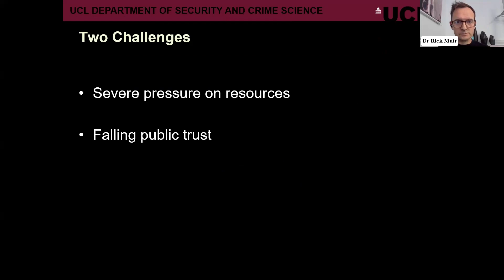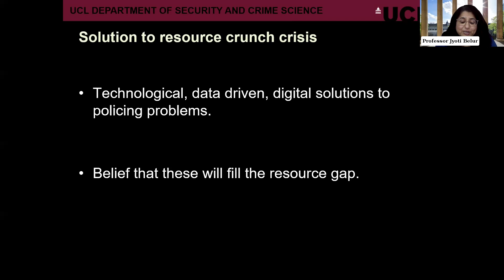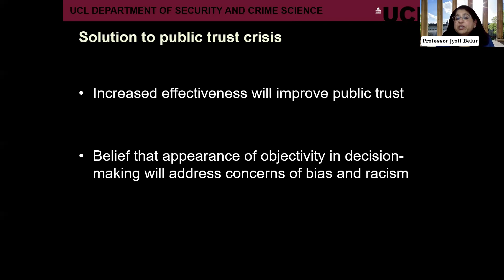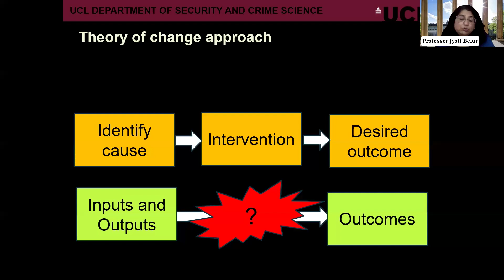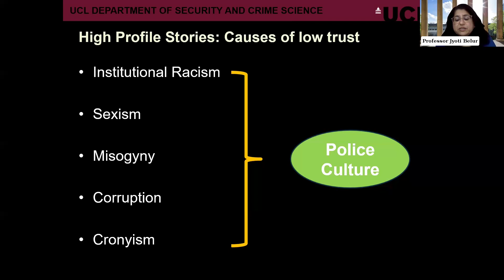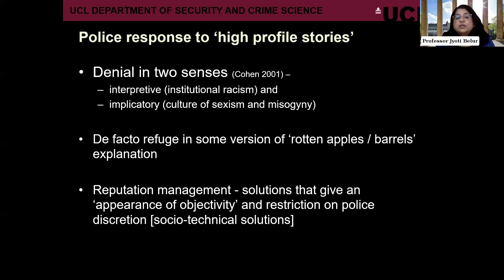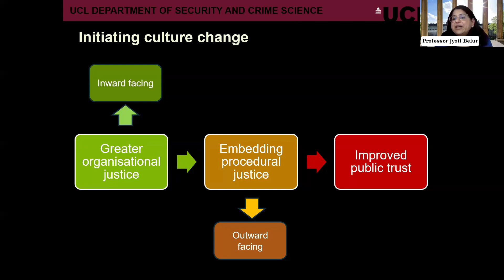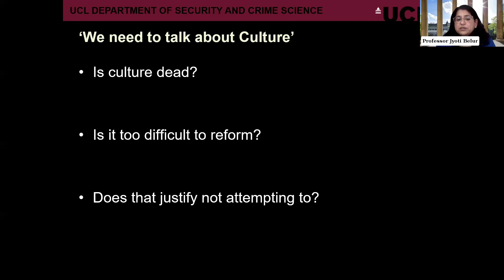(Re)building trust in the police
In this webinar, chaired by Dr Rick Muir, Professor Jyoti Belur and Professor Martin Innes FAcSS discussed the challenges and potential solutions on (re)building trust in the police.

The views and opinions expressed in this event are those of the speakers and do not necessarily reflect the views of the Academy of Social Sciences.

Find out more about the Academy, and our work, on our